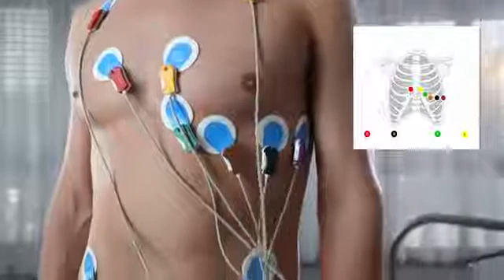Colocación de los electrodos para la prueba de esfuerzo ECG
SCHILLER es un fabricante y proveedor líder mundial de dispositivos para diagnóstico cardiopulmonar, monitoreo de pacientes y soluciones de software para la industria médica.